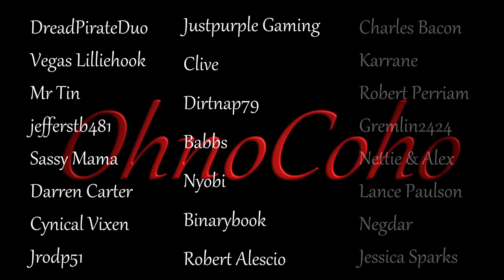Oven Ready! | Subsistence Single Player Gameplay | EP 93 | Season 5